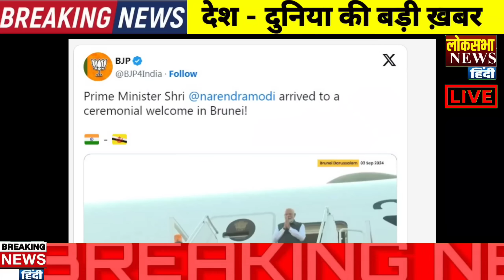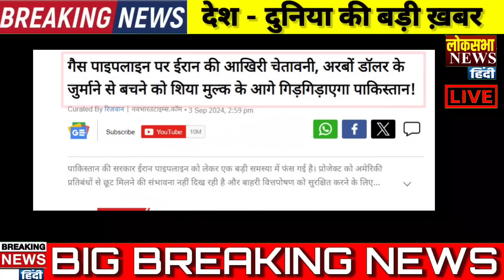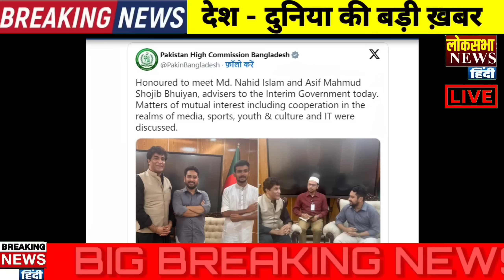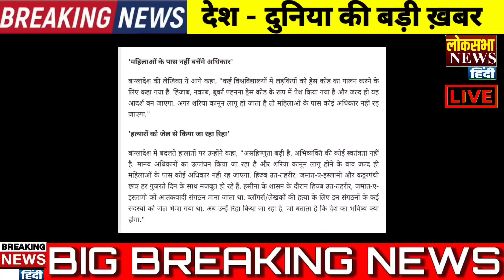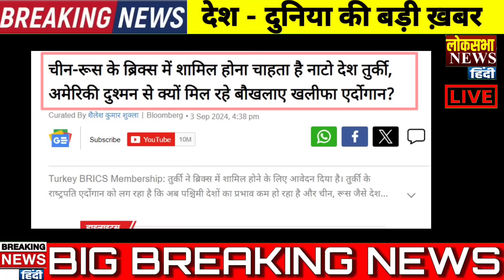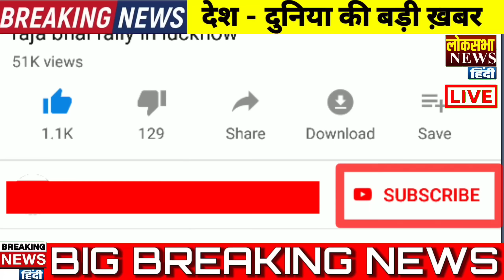Today Breaking News 04 September 2024 के मुख्य समाचार, PM Modi, POK, Pakistan, jammu, Indian Army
Creator Info:-
Reporter       -     KK M
Editor            -     Sunil
Researcher  -     KK
Thumbnail Creator - CK

why indian youths joining khalistan protests in canada agencies alert.

Young Temporary India Residents Participating Pro Khalistan Protests In Canada For Refugee Claim Report.

PM Modi reaches Brunei, welcomed by Crown Prince Haji Al-Muhtadi Billah.

Friendship since the time of independence, also a favor during the Corona period, now Singapore will fulfill India's wish, its prestige will increase in the world.

Iran Slaps Pakistan With Final Notice To Finish Gas Pipeline Or Face International Arbitration.

Pakistan's fate opened as soon as Sheikh Hasina left! Bangladesh gave this offer.

Nato Member Turkey Bids To Join Brics Erdogan Push To Build Alliances Beyond West Amid Russia Friendship.

hamas warn benjamin netanyahu if israeli army come to save hostages then they will be killed.